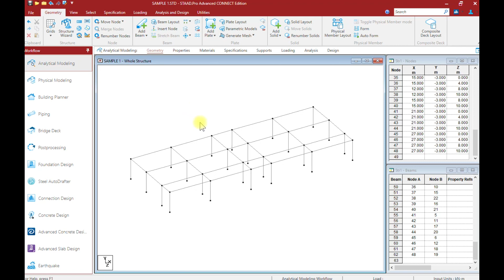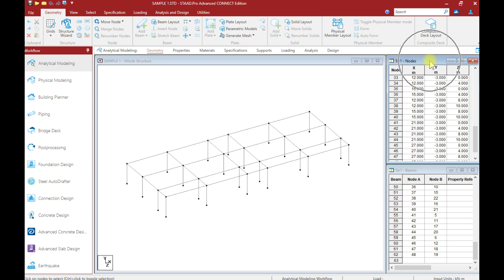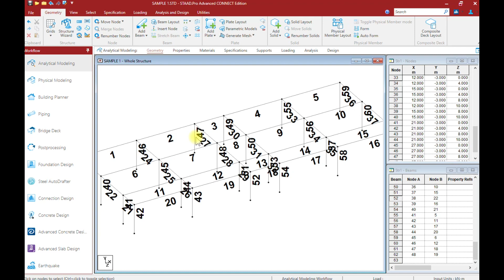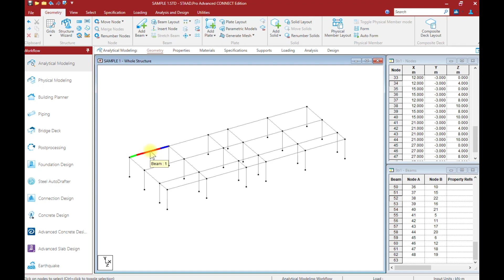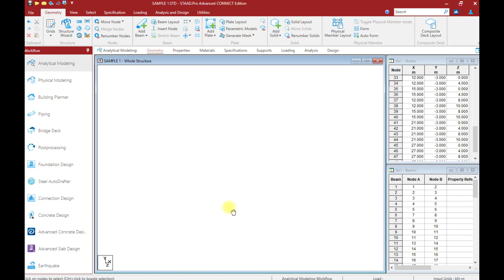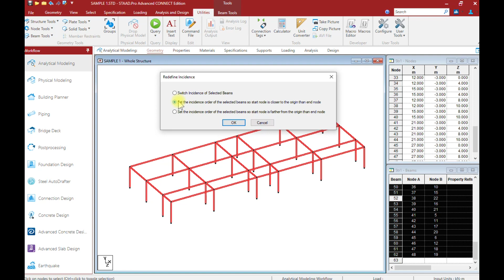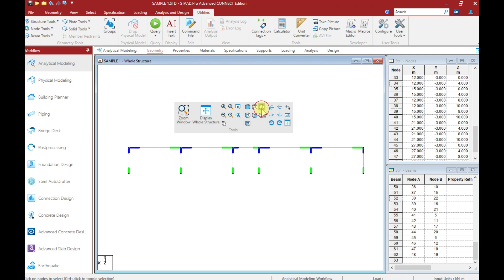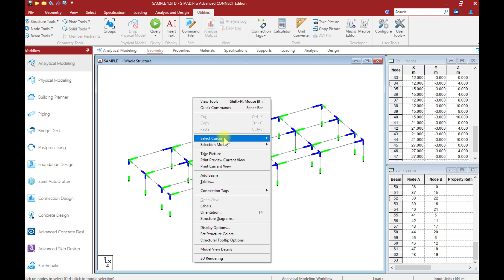STAAD Pro CONNECT Part 4 of 38: Additional Notes